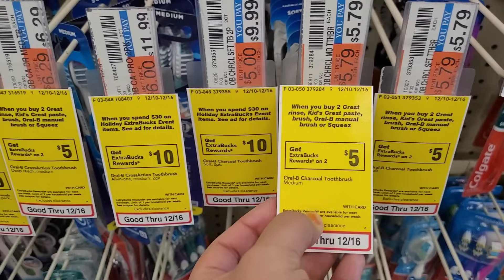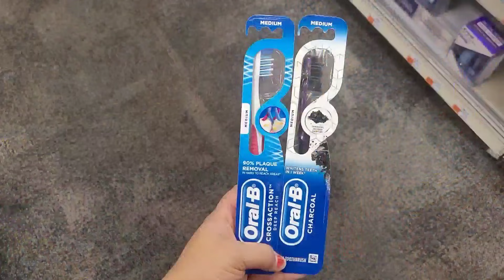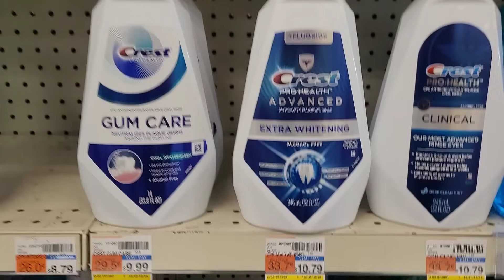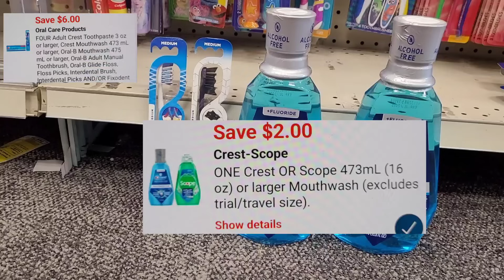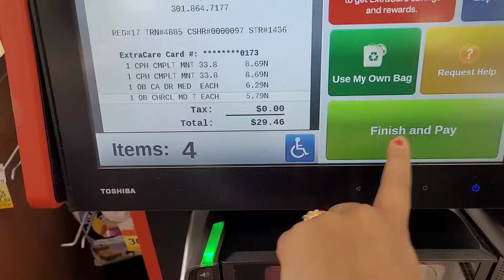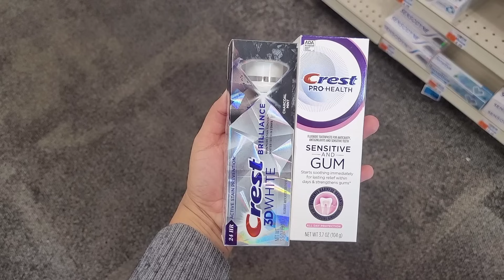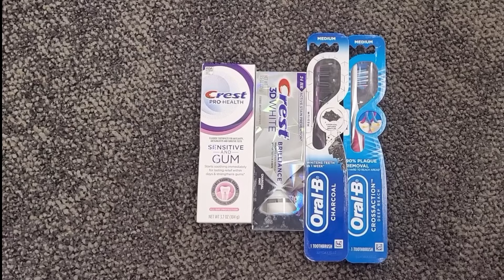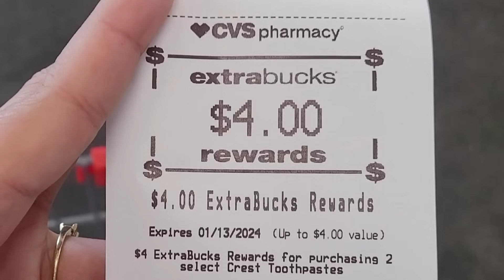🔥100% Digital🔥 Vamos x Cuidado Oral🔥